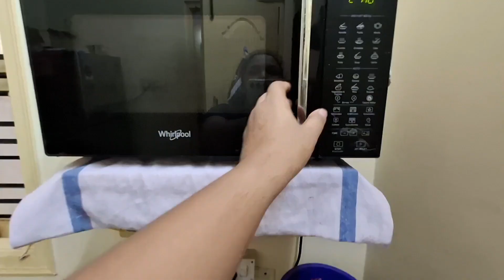ಮಕ್ಕಳು ತುಂಬಾ ಹಠ ಮಾಡತಿದ್ರೆ ಮಂಗಳವಾರ ದಿನ ಇಲ್ಲಿಗೆ ಹೋಗಿ ನೀರು ಹಾಕಿಸಿ ಎಲ್ಲಾ ಸರಿ ಹೋಗುತ್ತೇ ll ನಮಗೆ 📱 ಏನು ಅಂತ